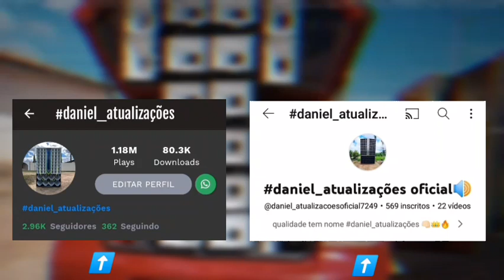daniel_atualizações oficial 🔊